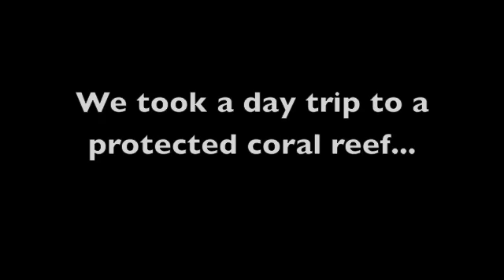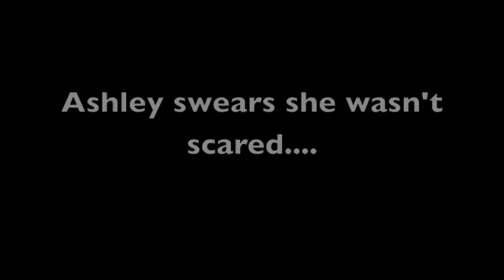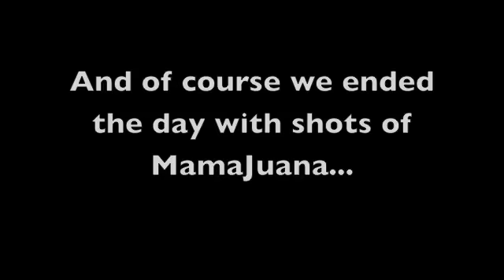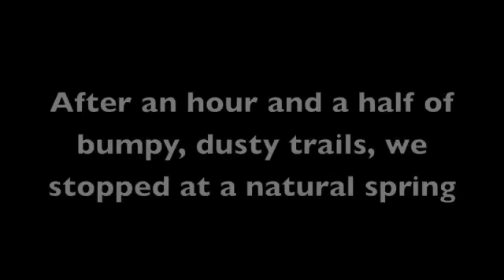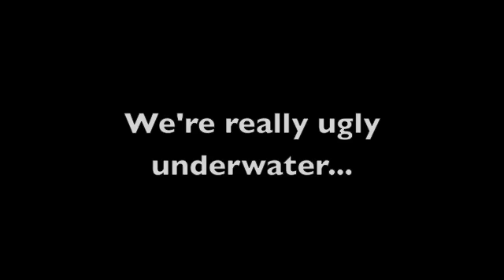Kerns GoPro Honeymoon